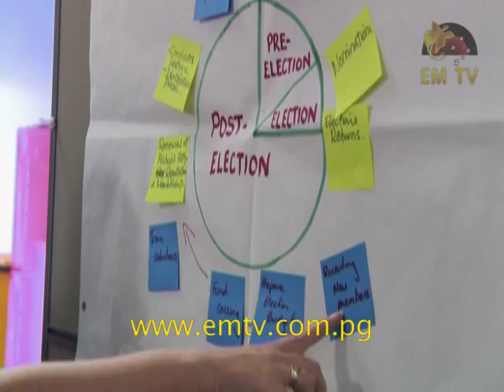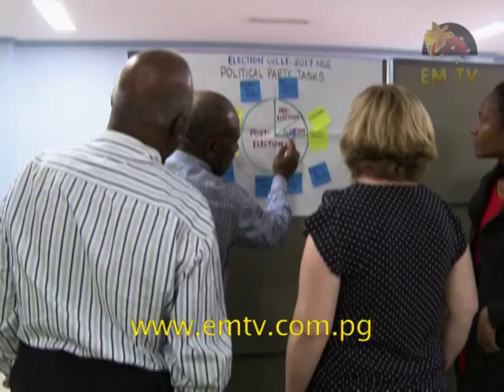Political Parties Workshop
Strong political parties play a significant role in maintaining a strong democracy within the country. Registered political parties in PNG have to work a lot harder to be able to perform their roles effectively. for the latest news...